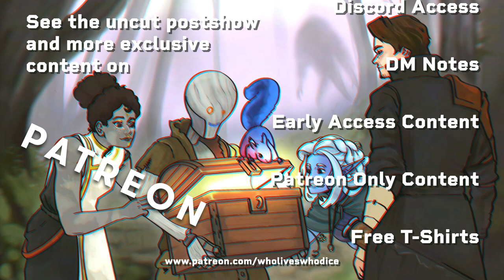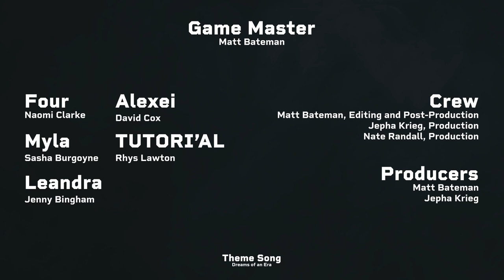Post Show Chat | Episode 12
We start things off nice and chill and BAM - Naomi and Rhys happen.
We break it all down, talk it through, and try to figure out where Matt's head is taking us next

WE'RE GIVING AWAY A HEROFORGE VOUCHER ON OUR DISCORD!

CAST + CREW

Samuel Instone, Production & Sound

Maps & Terrain by
StickyFingersSupply

Mystic Pigeon Gaming